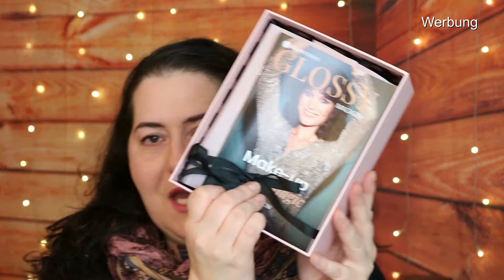Unboxing Glossy Box November 2020 | Make up & Magic Edition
SHOP EMPFEHLUNG
Abnehmen, Anti-Cellulite, Anti-Aging und Gesundheit: